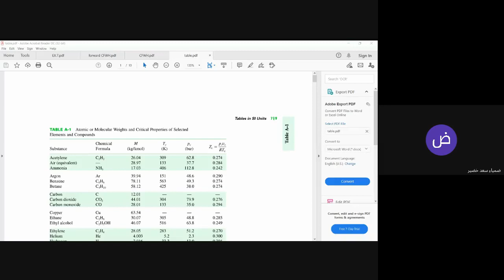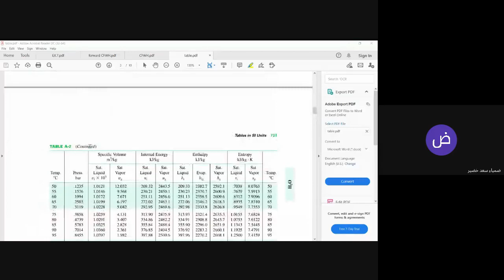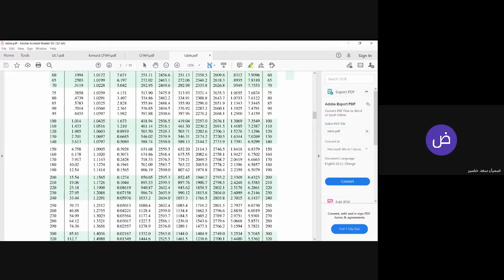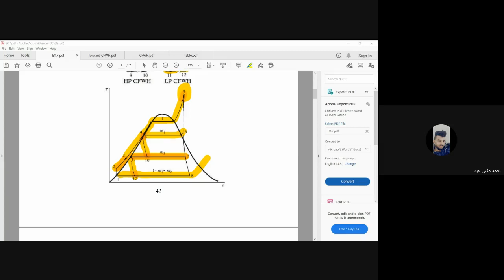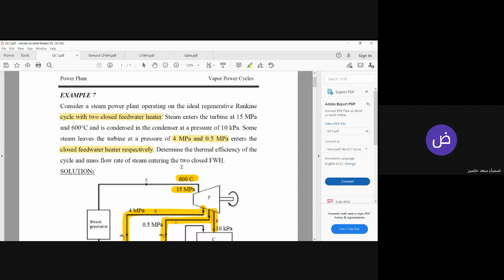Ex 7 CFWH part 2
Lect.8 - part 5-2. ch.2